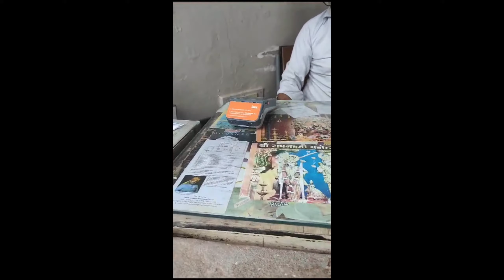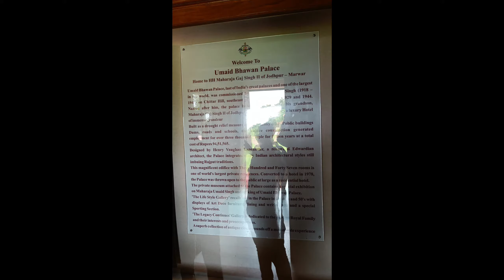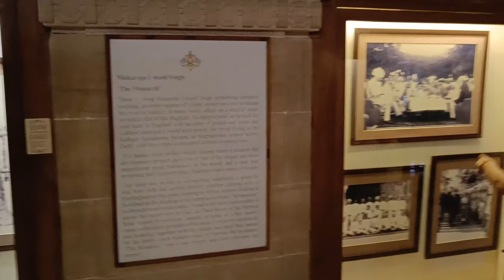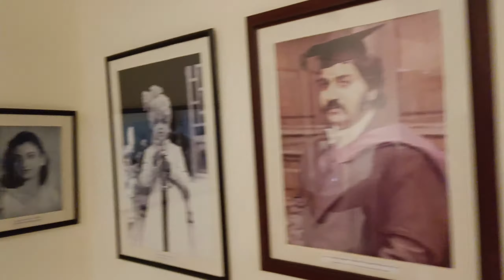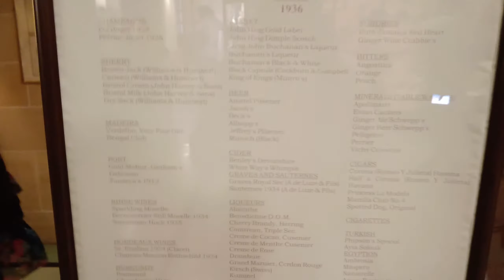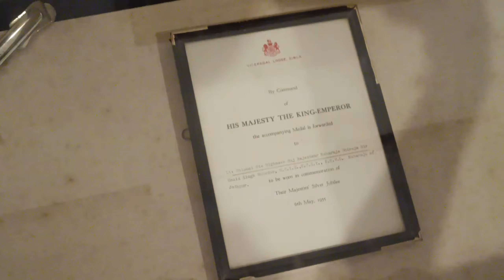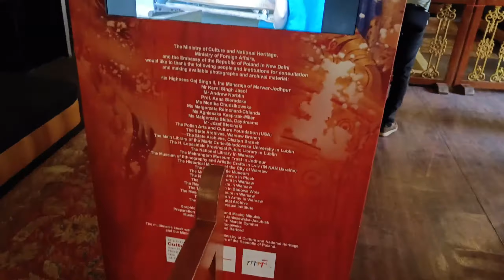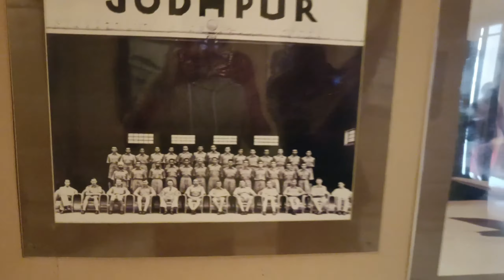Exploring Umaid Bhawan Palace's Hidden Wonders in Jodhpur!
In this video we are visiting Umaid bhavan palace, this is Day 4 part 1 vlog of Rajasthan series

grandeur of Umaid Bhawan Palace in Jodhpur | Hidden Gems Revealed!

Hey there, fellow explorers! In my latest adventure, I had the incredible opportunity to visit the majestic Umaid Bhawan Palace in the heart of Jodhpur. Join me as I take you on a captivating journey through this architectural masterpiece that seamlessly blends history and luxury.

Get ready to be awestruck by the intricate details of the palace's interiors, from its opulent chambers adorned with ornate artwork to the breathtaking panoramic views from its towering balconies. We'll uncover the palace's rich history, from its royal origins to its current role as a heritage hotel and museum.

But that's not all – I've discovered some hidden gems tucked away within the palace's walls that are sure to leave you amazed. From secret passages that whisper tales of the past to priceless artifacts that offer a glimpse into the lives of the erstwhile rulers, we'll delve deep into the stories that make Umaid Bhawan Palace a true treasure trove of culture and heritage.

Whether you're a history buff, an architecture enthusiast, or simply someone who loves to wander and wonder, this video is for you. Until next time, keep exploring and keep dreaming! ✨🏰🎥

umaid bhawan palace
umaid bhawan palace jodhpur
jodhpur tourist places
jodhpur city tour
things to do in jodhpur
jodhpur tour guide
mehrangarh fort jodhpur
Ajit singh maharaja mehrangarh